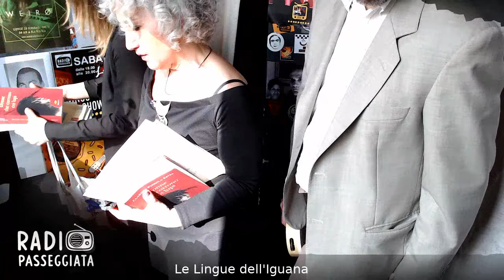Le Lingue dell'Iguana